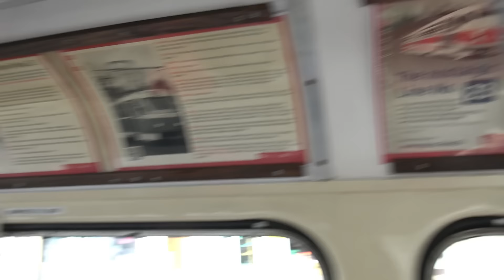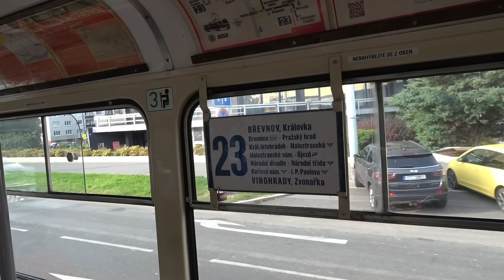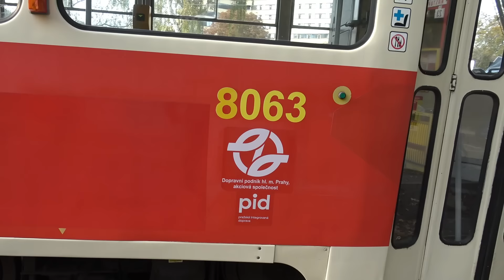2024.10.19-21 Prága 23-as nosztalgia villamos / nostalgic tram 23 Phaha /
Támogatnál?

Bankszámla:
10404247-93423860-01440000 Albert Dániel  K&H bank

Prágában közlekedő 23-as nosztalgia villamos. Szóló Tátrákkal van kiadva, amiknek az utasterében régi képek vannak a villamosról. Egy rövid videó a nosztalgia járatról, kívül-belül.